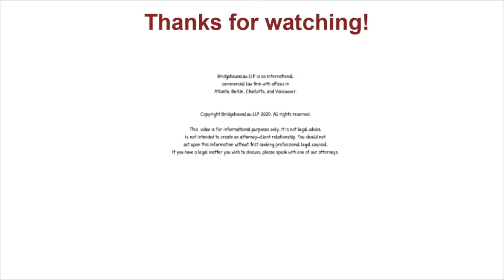Are Reface's Video's Copyrighted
Have you ever heard of the now popular app "Reface"? It lets you put your face on other people's faces from other videos. These videos could be from movies, tv shows, and more. Are these videos copyrighted? Also, can you use reface to make it look like someone is committing an illegal/inappropriate action that they actually didn't do in order to hurt their reputation?

Transcript:

Do you Reface

Do you Reface? For those of you who need some background information on this topic, in a nutshell, Reface a video tool that allows you to put your video on top of another video. The video can be a movie scene, a dance scene, a fighting scene, or whatever you want. It was formally known as Duplicate before rebranding itself into Reface. The popularity of This app has skyrocketed recently, becoming one of the hottest apps around. They have exchanged over 700 million faces according to the company.

Why am I musing about this? If you see that one of the videos that you produce is now being altered in the Reface app, what are your remedies? They also say that if there is some abuse to the copyright, they will take it down. This is rather a weak copyright explanation.

How do you make sure that this is not subject to some kind of intentional misuse? For example, in times of political discussions, you could put someone else’s face in a video to try to tarnish their reputation and make them look bad. This could also be used for some kind of revenge tactic. Here are my two cents to that, it is a cool tool, and if the tool had not had cool scenes that you could put your face on, and a brand ambassador using the app, then it wouldn’t have done as well. Make sure you market your product and use brand ambassadors.

#265, August 2020, Reface, copyright, slander, brand ambassador, rebranding.